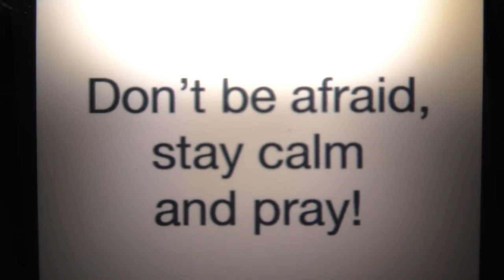6 th Sep 2020 Mother Meera Meditation Wherever You Are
*** Mother's message for the current situation: "Don't be afraid, stay calm and pray!" Mother Meera is widely regarded as an embodiment of  the Divine Mother on earth.
If you want to support Mother Meera with a donation, please go
*** This video shows Mother Meera Meditation Wherever You Are. Mother meditates with us with closed eyes in silence.
***There will be a livestream every evening at 19 h (7 pm) CEST. Everybody is welcome to participate in the livestream for free, please go
***If you want to know more about Mother Meera please go